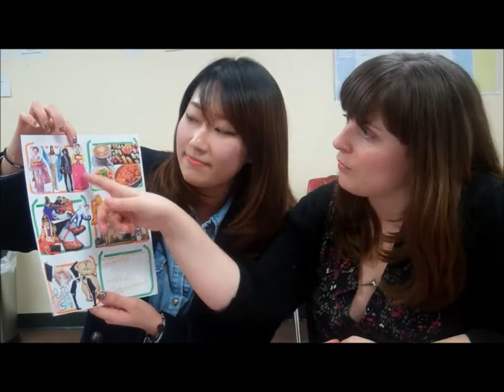ESL Teaching Tip #11: Add Meaning and Use to Practice Activities!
This is Jumi, one of our TESOL graduates, explaining how she added meaning and usage to her practice activities to make them more fun and more applicable to real life!